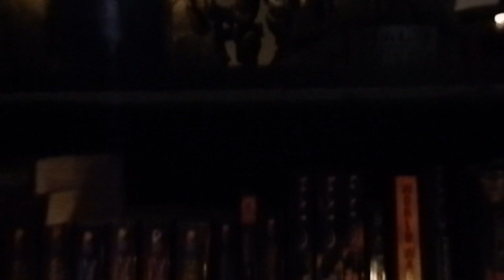Larger Interactions Queue | Sims 4 Mods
The Larger Interactions Queue mod by HollyRidge allows there to be 10 interactions in the queue, rather than the standard 6.